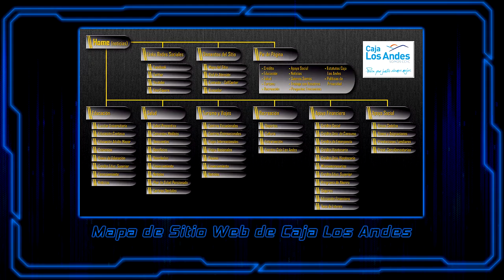Portafolio Diego Henriquez, Diseñador Gráfico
Este es mi portafolio de diseños. Corresponde a una compilación de mis trabajos, realizados durante mi carrera como diseñador.